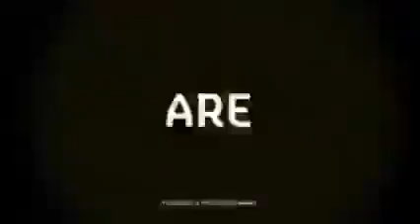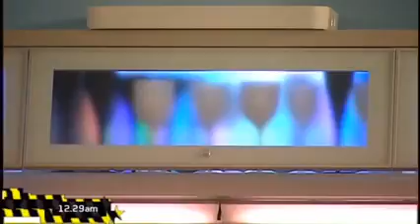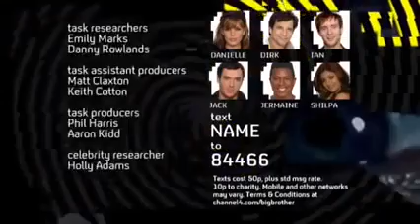Celebrity Big Brother 2007 - Day 25.